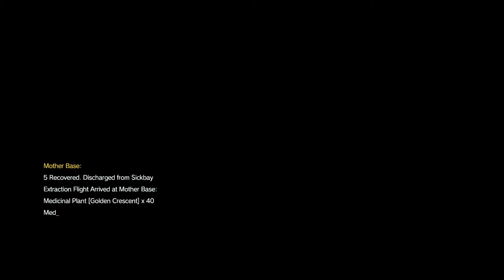MGSV FREE Roaming Afghanistan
Roaming around...

FORGOT I WENT IN FULL NON LETHAL
 Couldn’t take the chopper Lmao